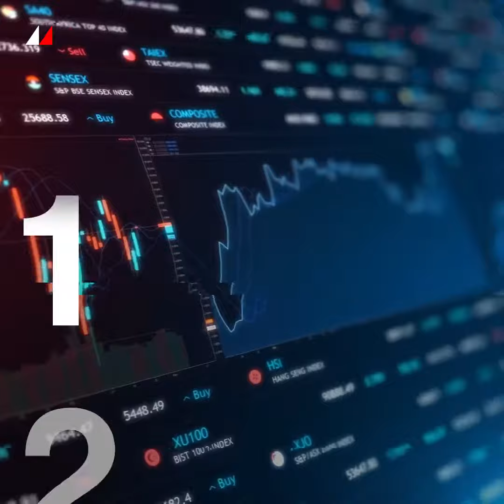Le cloud souverain monégasque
Monaco est le premier pays d’Europe à se doter d’un cloud souverain.
Mais au fait, à quoi sert un cloud?